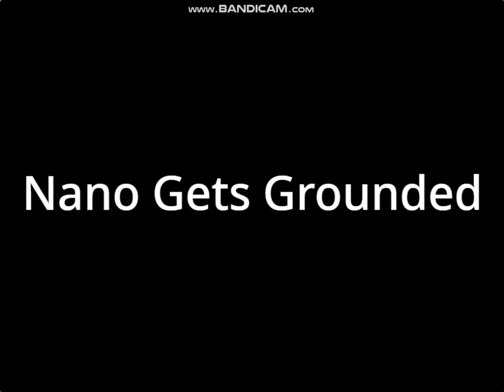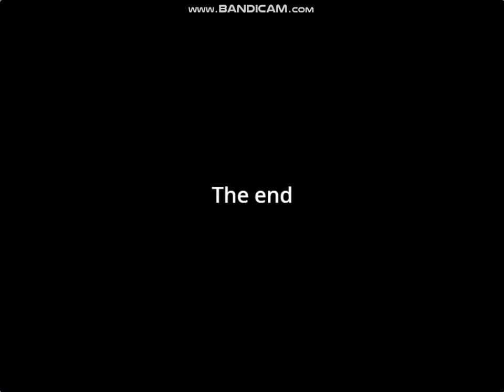Nano misbehaves on the trip to the las vegas concert. grounded.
Credit to yoshiandtails37